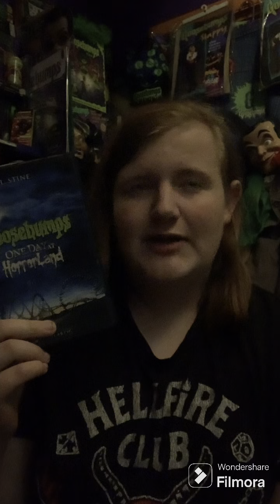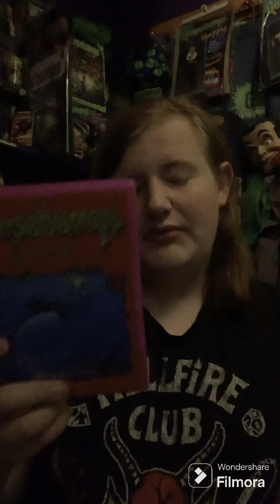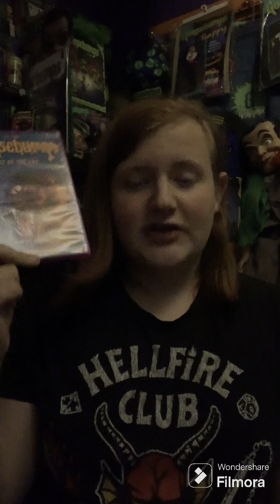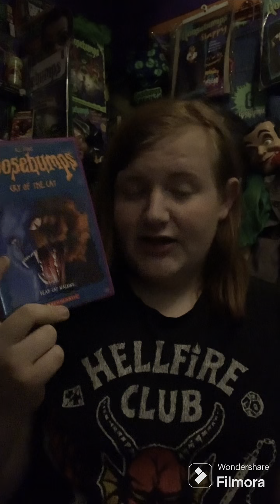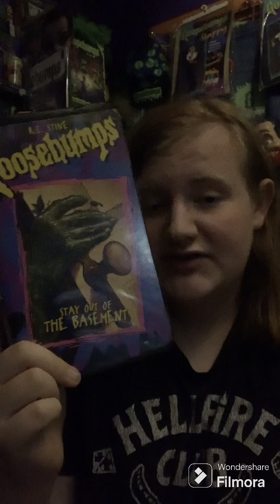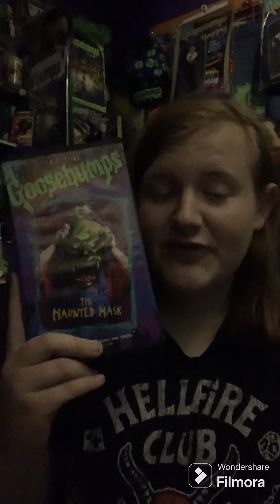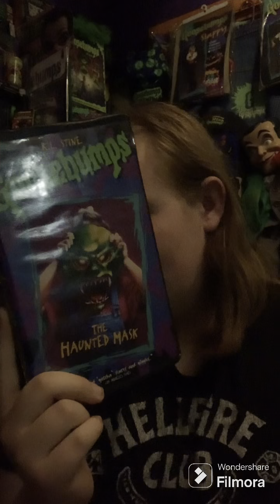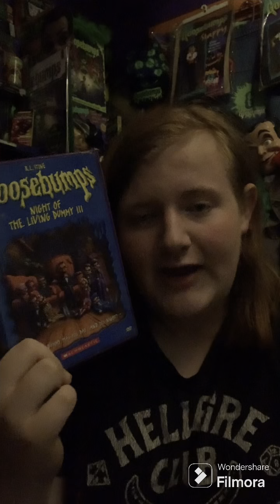Every 2-Part Goosebumps Episode Ranked